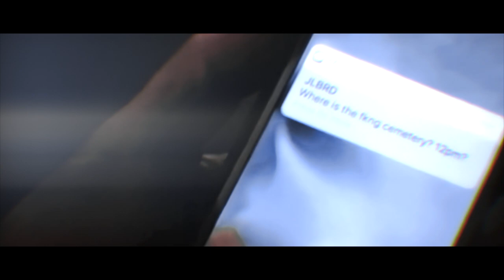Debbie Ocean & Lou Miller - baby, i'm right here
pairing: debbie and lou